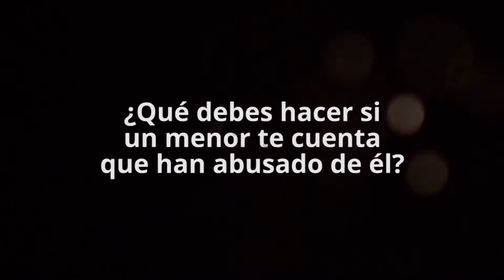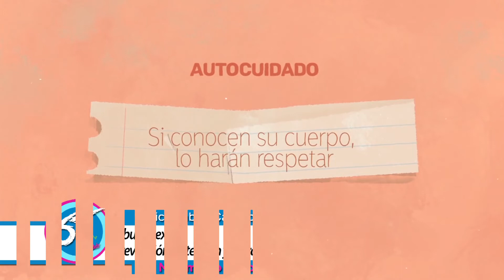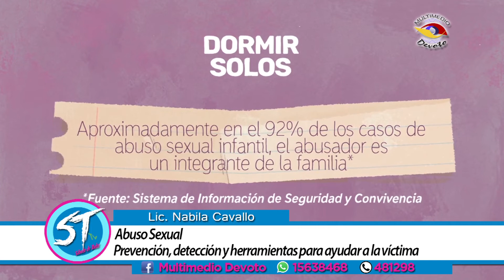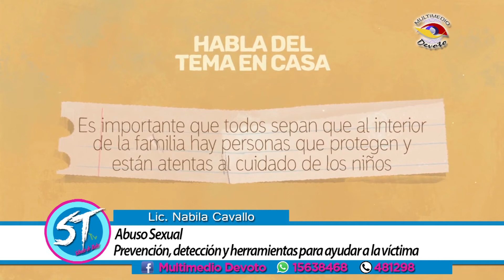Como detectar, ayudar y contener a una víctima de abuso sexual-Lic. Nabila Cavallo